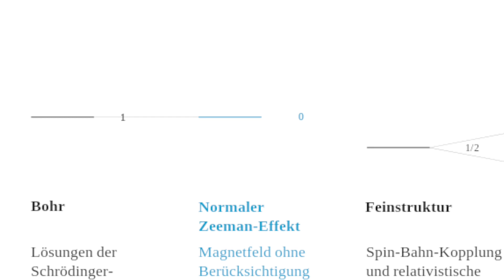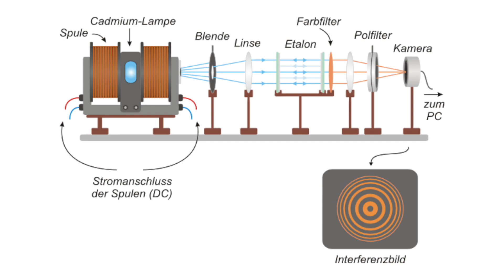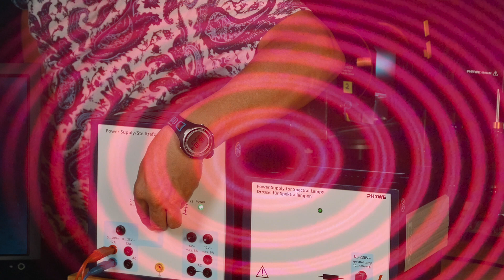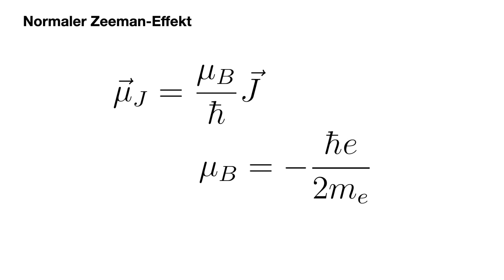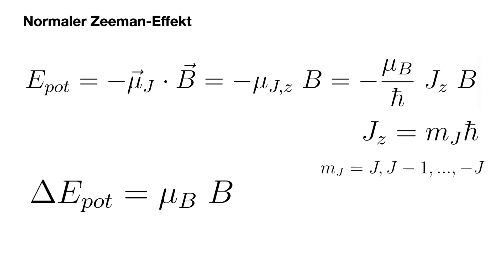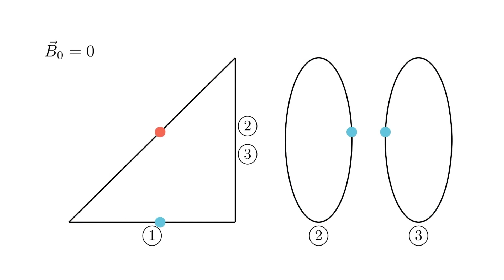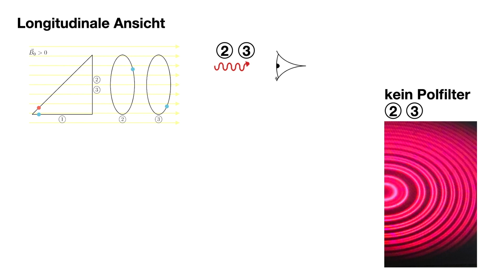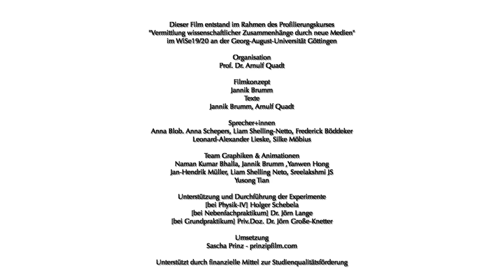Experimentalphysik-IV: 22 - Zeeman-Effekt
In diesem Film wird das Experiment "Zeeman-Effekt" gezeigt, wie es an der Georg-August-Universität in Göttingen als Teil der Bachelor of Science Grundvorlesung "Experimentalphysik IV: Atom- und Quantenphysik" vorgeführt wird. Weitere Materialien, Text, Fotos, Zeichnungen und Erklärungen sind auf dem Lehrportal Göttingen zu finden.